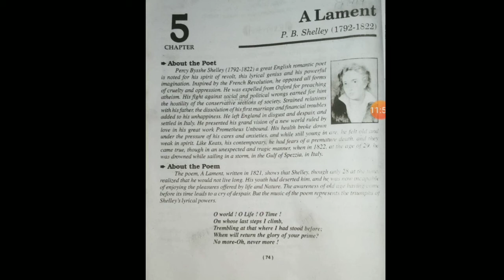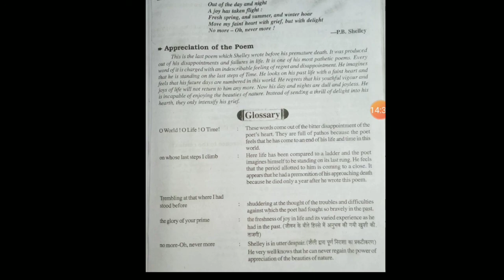Poetry class-12 A Lament